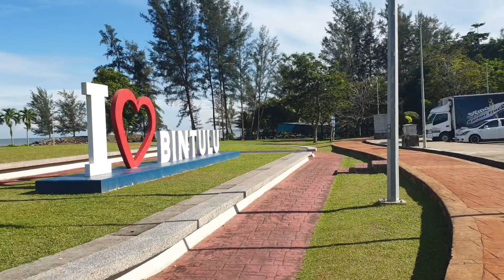Bintulu || Pantai Tanjung Batu || Pantai yanh bersih